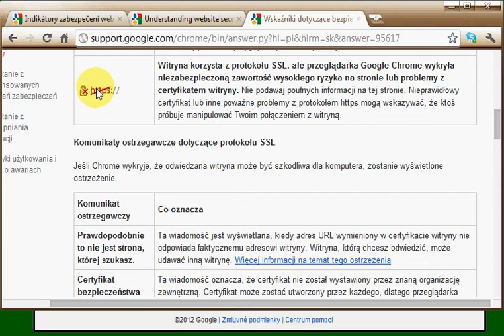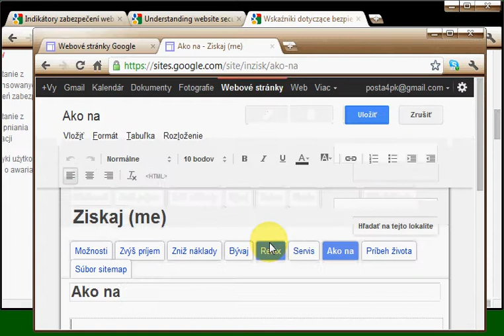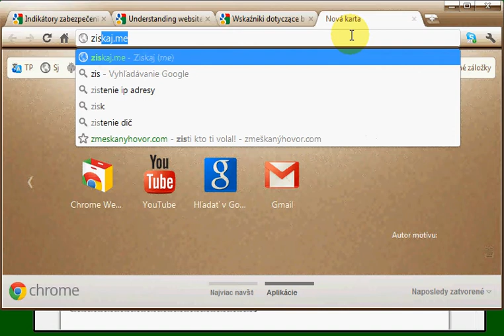Google_problem_https.avi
Je potrebné ešte niečo písať? Aj Google občas niečo pokazí :-)

Do you use Google Chrome? Then see what you can cause advertising from Google AdSense. And just so little. Sites that want to watch, whether they are secured (https) and to have ads from Google.